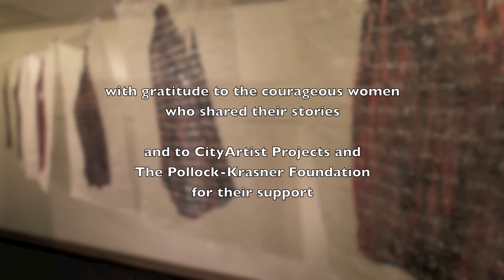Veils/Prayer Flags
The Veils/Prayer Flags are part of The Veils of Ignorance installation. They animate the burqa images– the viewer's slightest movement as they approach the flags makes them sway to the displaced air. Each silk paper flag is burned with testimony rendering the translucent image more fragile than the sculptural sentinels.  A soundscape creates a call and chant format between the sentinels and prayer flags in the installation.